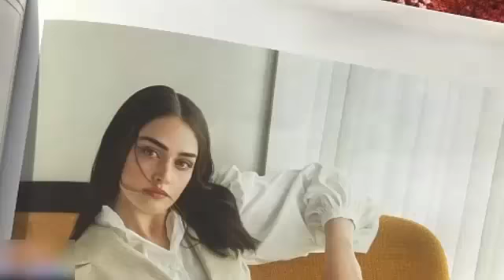Esra BILGIC tried PAKISTANI food EAting Pakistani dish | Halima Sultana love Chicken Biryani!!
This video is about Halima sultan or Halima Khatun's real name Esra Bilgic modern jazz video about tries Pakistani food and she or he really loved biryani.
If you think that a number of the clips or images utilized in this video belongs to you then kindly let me know on my email mentioned in my youtube channel or
Esra Bilgic began dating knowledgeable Turkish footballer, Gokhan Tore, in 2014. The couple got married on 21 October 2017 and divorced on 17 June 2019. She studied the topic of "International Relations" at Bilkent International University, Istanbul, and is currently studying law at İstanbul University!!
Who is boran alp in kurulus osman?
Who is Haleema Hatun?
Who plays Ilbilge hatun?
Who is Ertugrul's second wife?
Who does Gunduz marry?
Who kills Suleyman Shah?
How did Suleyman Shah drown?
How did Ertugrul die in real life?
What was in Ibn Arabi chest?
Was Ibn Arabi a Sufi?
When did Ibn Arabi die?
Who plays Gokce in Ertugrul?
Who married Gokce?

Will Engin Altan be in Kurulus Osman?
How did halime hatun die in real life?
Who plays halftime in the resurrection?
Does Ertugrul have a second wife?
Does Ertugrul marry aslihan?
Who is Ertugrul's wife in real life?

famous Turkish actresses,Turkish dramas,
Halime Sultan in the real world
Halime Sultan biography
Ertugrul drama is going to be on air on Ptv range in Urdu
Halima sultan may be a beautiful Turkish actress

Cast of dirilis ertugrul in urdu

Finally, we will watch Turkish drama Diriles Ertuğrul on PTV home at 9 pm daily one episode is going to be on display.
Dirilis Ertugrul in Urdu PTV home
Ertugrul Ghazi in Urdu all season
Ertugrul season 1 Urdu dubbed
Ertugrul season 2 Urdu dubbed
Errugrul season 3 Urdu
Ertugrul season 4 Urdu
Ertugrul Saeson 5 Urdu
Hero of ertugrul Engin altan duzyatan biography in urdu
ertugrul,dirilis ertugrul urdu subtitles,dirilis ertugrul urdu dubbing,ptv home,ptv dirilis ertugrul,dirilis on ptv,dirilis ertugrul on ptv range in urdu dubbed,drama dirilis ertugrul,
This video is in urdu hindi language